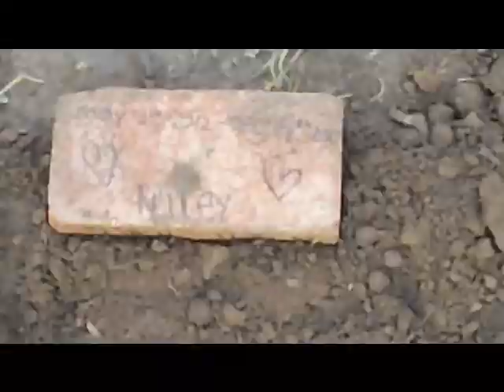Hamster Funeral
the hamster killed the other one